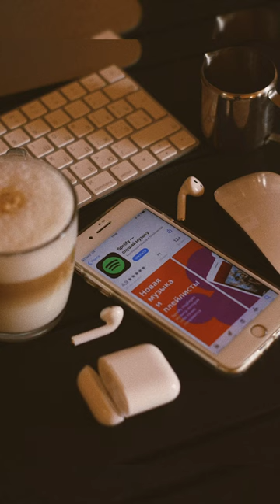👌 5 things to do when you are bored 👌